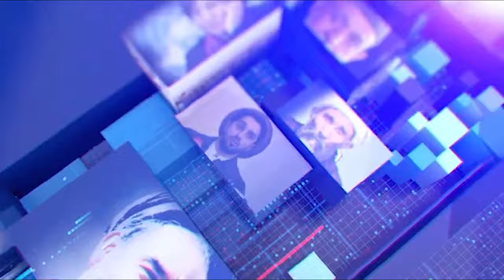Hazara World 6pm News 5 September خبرهای ساعت شش هزاره ورلد ۱​۵ سنبله ۱۴۰۳